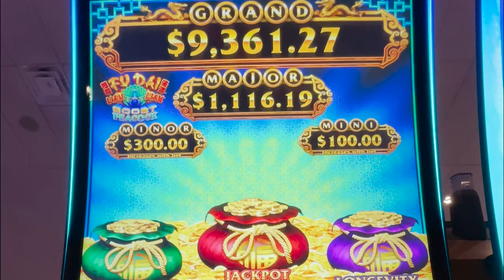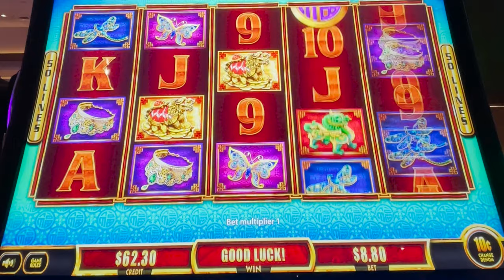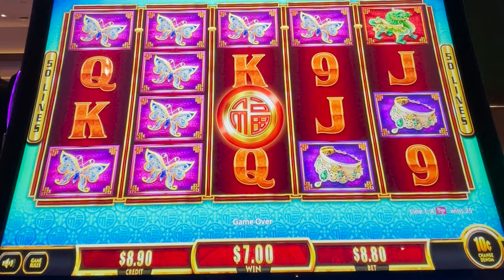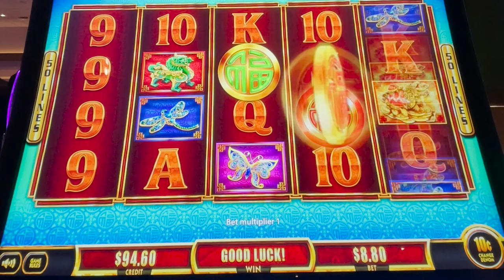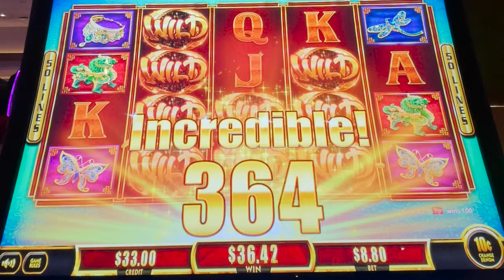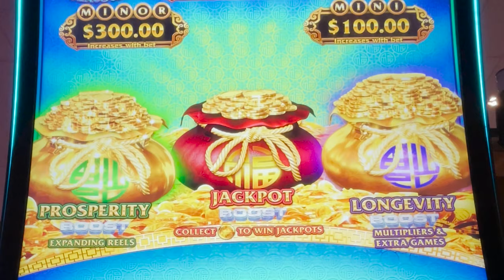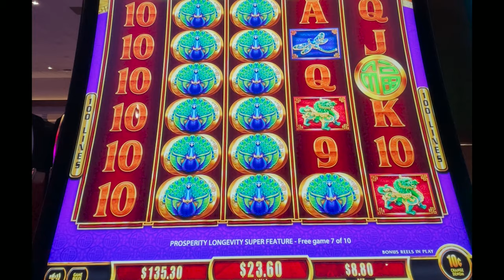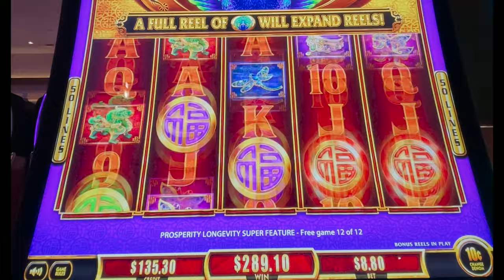Super Feature 💰💰 Fu Da Lee Peacock (Aka the Bag Game) BIG WIN!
Fu Da Lee Peacock is a great game! So why not play it MAX BET! These bags are just bursting with money!